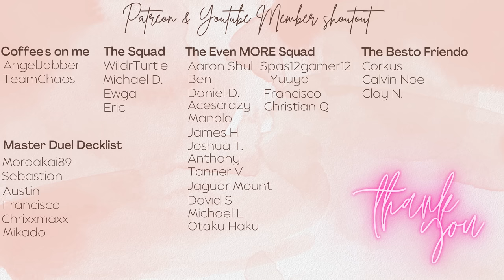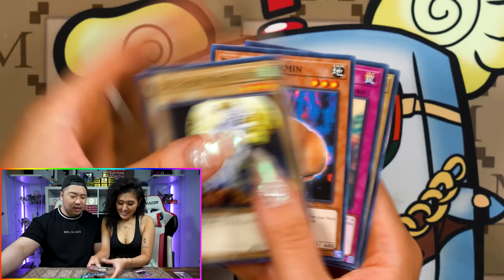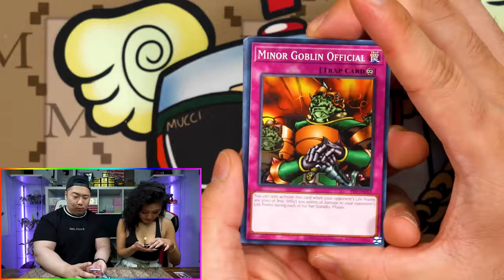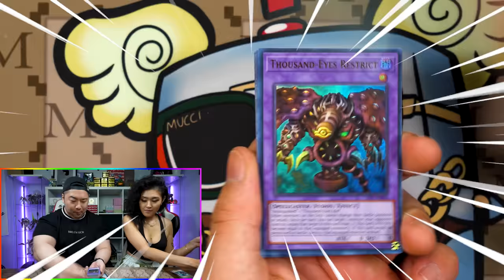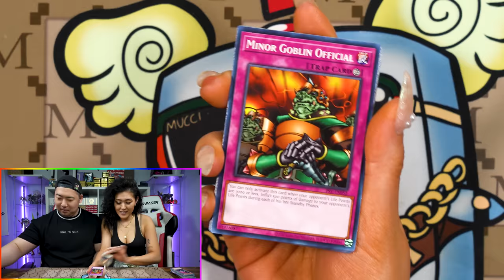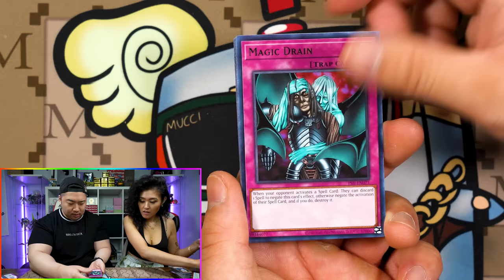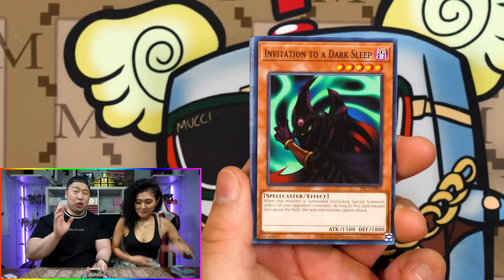The MOST TOXIC DUEL in YUGIOH HISTORY - Master Draft EP4 (Pharaoh's Servant) in Yu-Gi-Oh Master Duel